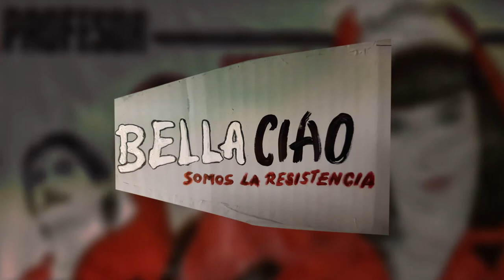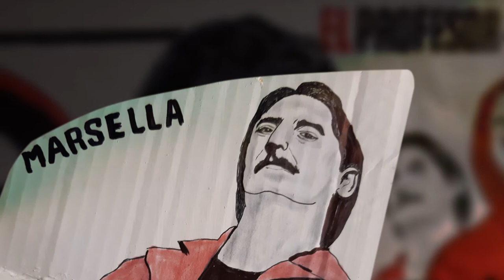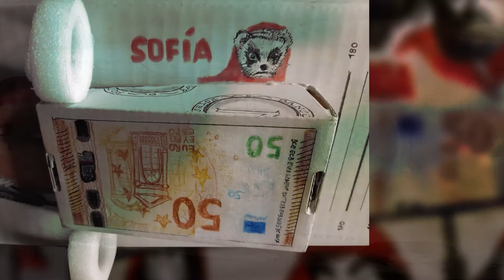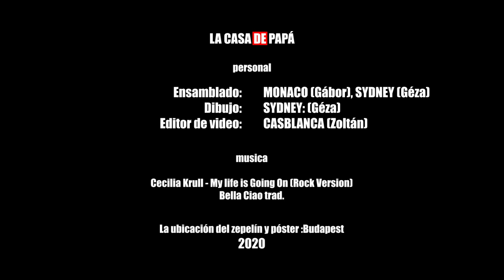LCDP ZEPPELIN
Sydney y Monaco
La Casa De Papá